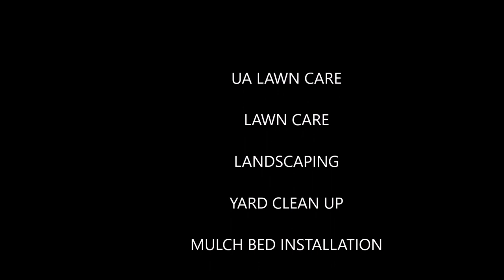MY REVIEW OF WALKER MOWERS - NOT FOR MY COMPANY - UA Lawncare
Welcome!

Uproot problems with your landscape for a more pleasing, unique property with superior services from us in Springfield, VA.

No matter whether it is a small or large project, our expertise will enhance the look and value of your property. Call us in Springfield, VA today for a personal consultation.